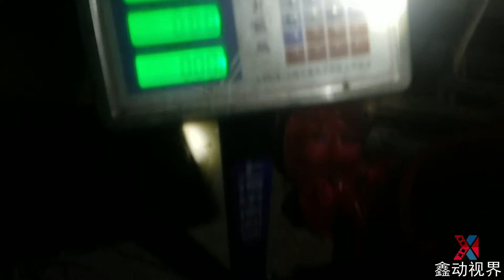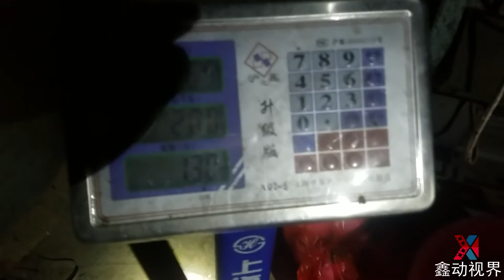逮到一只猫看到都怕的老鼠，称一下吓一跳！一斤多重的山老鼠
山老鼠 本频道内容旨在分享日常生活，绝对没有动物虐待的情况。